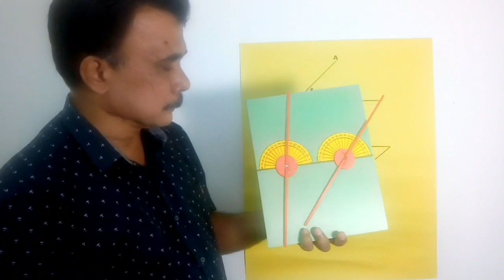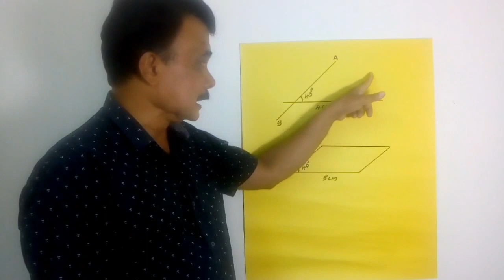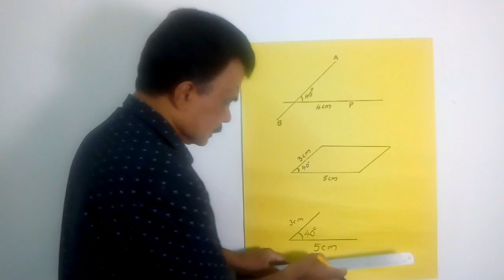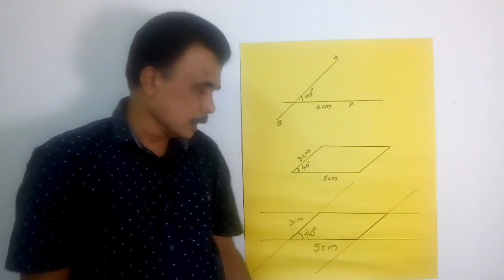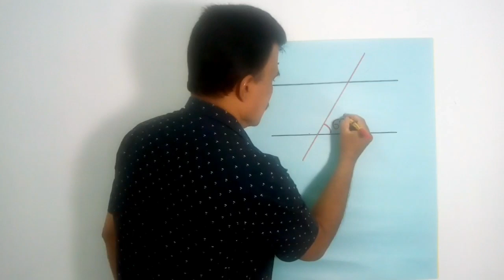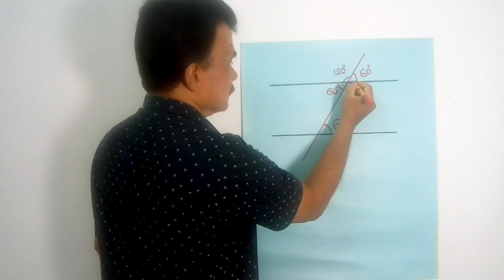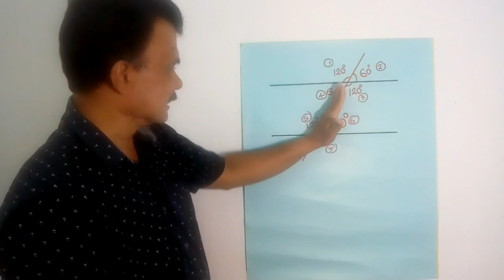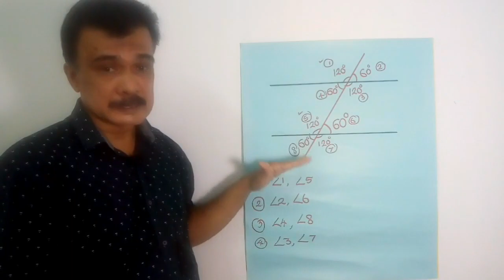Maths Std 7 Unit 2 Parallel Lines Part 2 | സമാന്തര വരകൾ | GANITHAMITHRAM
അബ്ദുൽ റഷീദ് പി പി
എ എം യു പി സ് വെട്ടം
ഗണിത പഠനം എളുപ്പവും രസകരവുമാക്കാം അതിനു സഹായിക്കുന്ന തരത്തിലുള്ള വീഡിയോകളാണ് ഈ ചാനലിലൂടെ പങ്കുവെക്കുന്നത്. അത്തരം കൂടുതൽ വിഡിയോകൾ ലഭിക്കുന്നതിനായി ഈ ചാനൽ സബ്സ്ക്രൈബ് ചെയ്യുക അതോടൊപ്പം ബെൽ ബട്ടണിൽ അമർത്തുകയും ചെയ്യുക .